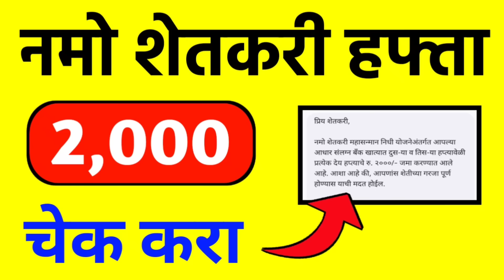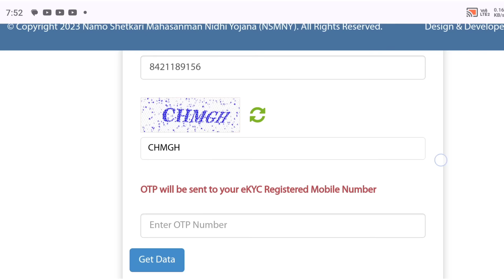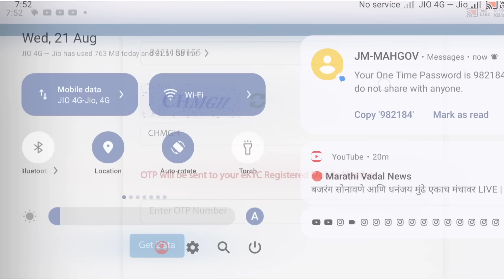नमो शेतकरी योजनेचे ₹2000 आले येथे चेक करा | Namo Shetkari Yojana 4th installment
नमो शेतकरी महासन्मान योजनेच्या 4 थ्या हफ्ताची रक्कम शेतकऱ्यांच्या खात्यात क्रेडीट केली जाणार आहे.

Namo Shetkari Yojana 4th installment
Namo Shetkari Yojana  installment
namo shetkari yadi
PM Kisan yojana Hafta